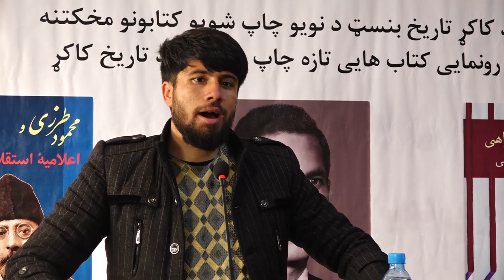د کاکړ تاریخ بنسټ د چاپ شویو کتابونو د مخکتنې په غونډه کې د لیکوال ابراهیم ایمان وینا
صحبتهای ابراهیم ایمان، نویسنده در همایش رونمایی کتابهای چاپ شده بنیاد تاریخ کاکړ